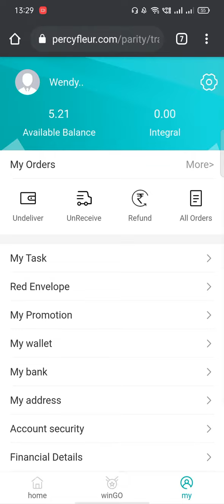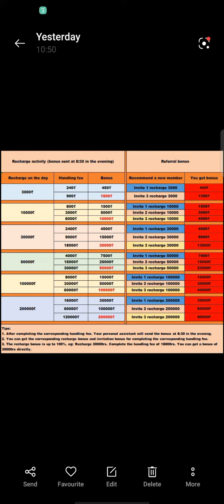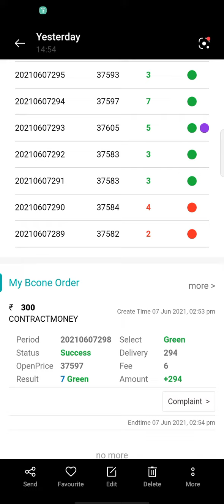Handling fee explanation teaching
After the recharge is complete. Click on wingo to start the game.
After you choose the color. The handling fee will be displayed on each trade order. If you accumulate the corresponding handling fee today, you can receive the recharge bonus.
Choose 10*1=Buy 10rs.Fee 1.
Choose 10*10=Buy 100. Fee 10.
choose 10*30=Buy 300. Fee 30.
Choose 10*100=Buy 1000. Fee 100.
Choice 10. is the key to the fastest completion of the handling fee